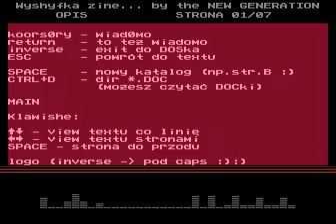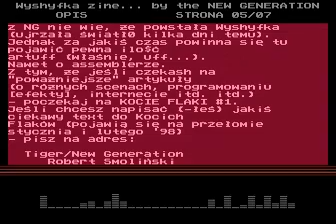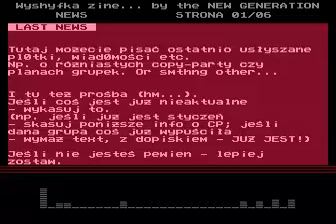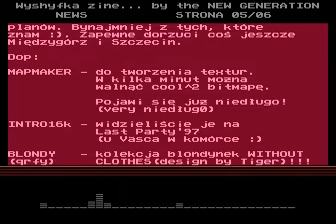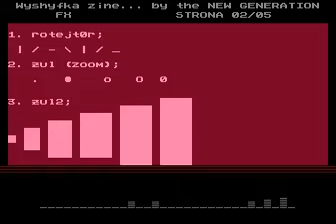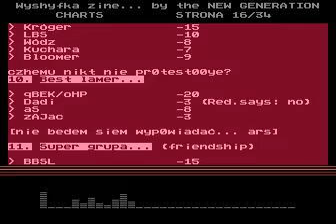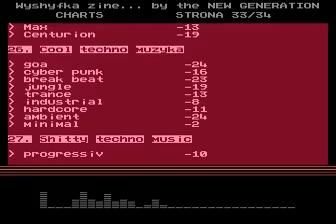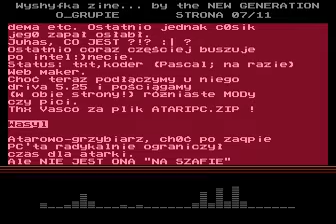wyshyfka zine for Atari 8-bit